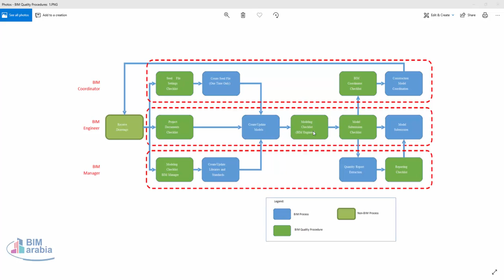12 BIM Quality Procedures 1